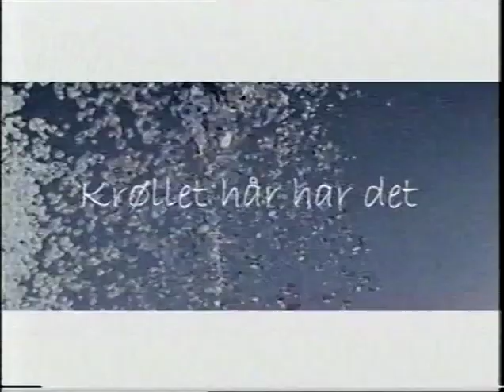Johnny Bredahl vs Leo Gamez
WBA World Bantamweight Title
Falconer Centeret, Frederiksberg, Denmark
8 November 2002